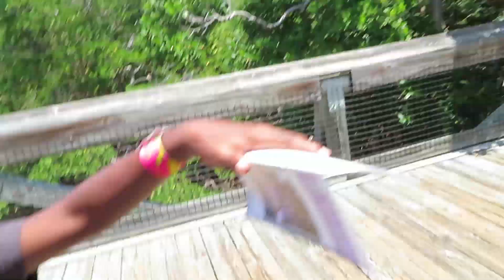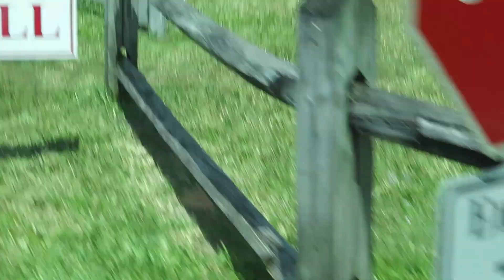THINGS ARE NOT WORKING OUT FOR US!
⏩ P R E V I O U S V L O G : SNORKELING FOR THE FIRST TIME!